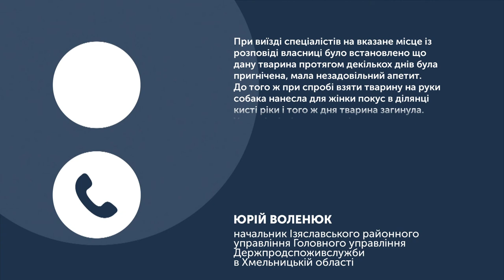22 собака та 19 котам зробили щеплення від сказу в Ізяславі, де зафіксували спалах сказу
22 собака та 19 котам зробили щеплення від сказу в Ізяславі, де зафіксували спалах сказу та оголосили карантин в одному із мікрорайонів міста. Про це Суспільному телефоном сказав начальник Ізяславського районного управління Головного управління Держпродспоживслужби в Хмельницькій області Юрій Воленюк. За його словами, жінка, яку вкусив пес, наразі знаходиться вдома. Та лікується на місці. Нагадаю 5 лютого, в Ізяславську районну державну лікарню надійшло повідомлення від жительки Ізяслава, що по вулиці Матросова загинув пес.